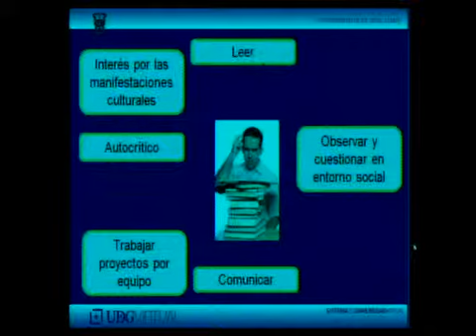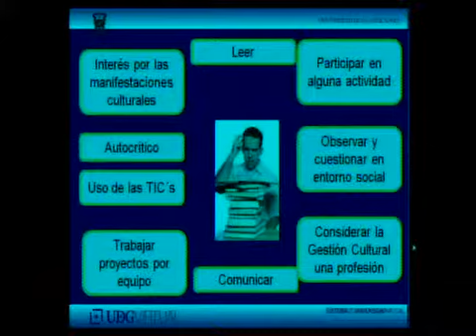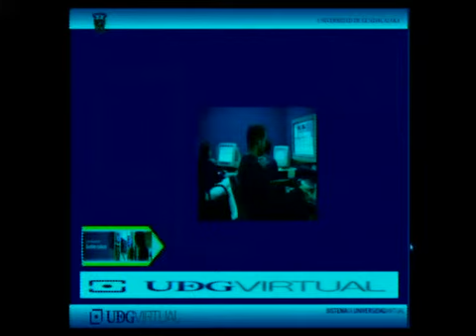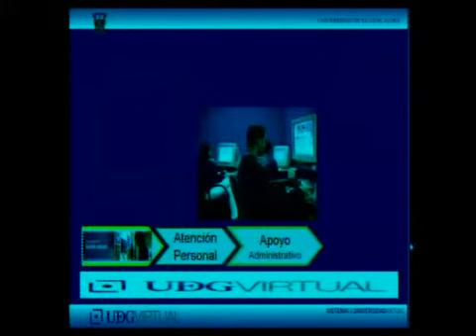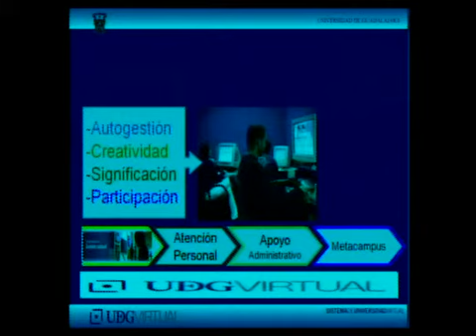LGC 1er Ingreso 2011A 01